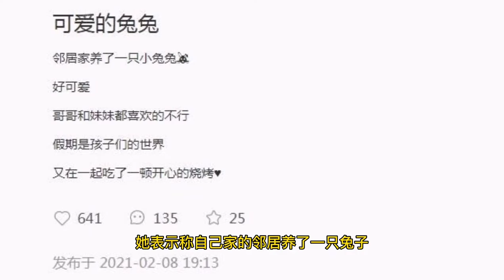董花花晒出两个宝宝的最新照片！老公蒋凡未现身